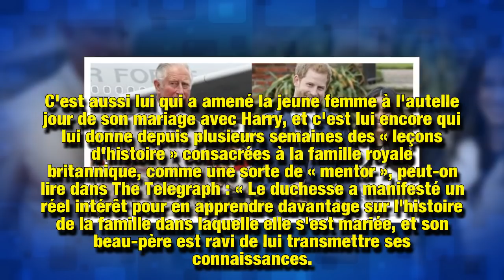Meghan Markle et son beau-père le prince Charles : leur complicité fait plaisir à voir !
Alors qu'elle attend son premier enfant pour le mois d'avril, fruit de son amour pour le prince Harry, la séduisante Meghan Markle peut compter sur un soutien de choix dans la famille royale : le prince Charles, qui est littéralement sous le charme de la jolie brune.